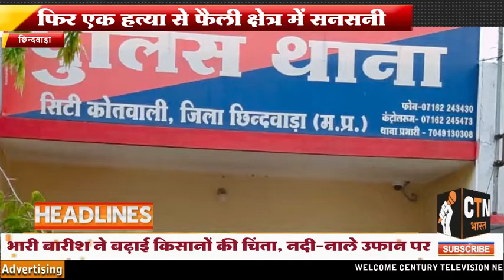CTN BHARAT (फिर हत्या से फैली क्षेत्र में फैली सनसनी )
Then the sensation spread in the area spread by murder

Husband stabbed his wife to death with an ax

Chhindwara district is becoming number one in crime

At 5:30 am in Pathadhana Fokat Nagar, under the area adjoining the district, the husband attacked his wife and sister-in-law with an ax, in which the wife died on the spot

Number one in the state is being seen in Chhindwara crime. In the last 7 to 8 months, the number of crimes like crime, robbery, robbery, theft and murder have been seen, perhaps more than ever before. Today again a husband killed his own wife and also injured the sister-in-law, who was admitted to the hospital, the condition is said to be critical. Husband attacked wife and sister-in-law in a mutual dispute, in which the wife died on the spot, while the sister has been admitted to the district hospital to carry out the crime. After the area accused husband kalicharan fled from the scene, police issued an alert to catch the accused husband blockade. CSP Ashok Tiwari and Kotwali Police Inspector Vinod Kushwaha, who reached the same spot, started the investigation.

DEEPAK KOLHE
Century Television Network Pvt. Ltd (CTN BHARAT NEWS)

Description
दोस्तों स्वागत है आपका हमारे चैनल CTN BHARAT NEWS CHANNAL पर। हमारे चैनल का उदेश्य आपको देश और दुनिया की रोचक, मनोरंजक, अध्भुत, और ज़बरदस्त ख़बरों से अवगत कराना है।
धन्यवाद
Friends are welcome at our channel CTN BHARAT NEWS CHANNAL. The purpose of our channel is to make you aware of the interesting, entertaining, supernatural, and tremendous news of the country and the world.
You are requested to help us to increase the channel further.